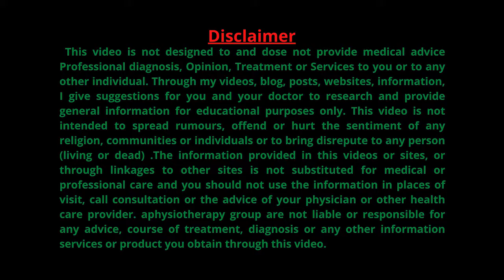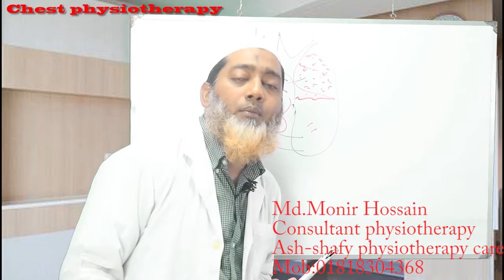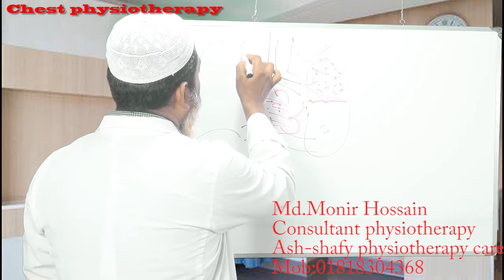Chest physiotherapy সম্পর্কে জানুন !! Part 2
This video made for How can we survive in covid -19 by chest physiotherapy.

MD. Monir Hossen is a professional physiotherapist ,have been practicing for 12 years .He Have done his graduation from DHAKA UNIVERSITY(Physiotherapy),he also medical graduate from DHAKA UNIVERSITY  and further he have done masters in HOSPITAL MANAGEMENT and Ex. Assistant Professor of Habibur Rahman Medical College Hospital .He is one of the most advanced physio therapist in Vatara,Gulshan-2,Dhaka1212, and has quality experience in providing rehabilitation services in multiple fields of physiotherapy, and in  MSK(Masculo Skeletal Disorder).

Adress: Plot1272,shamiruddin Marke ,Vatara, Nowtun Bazzer, Dhaka1212